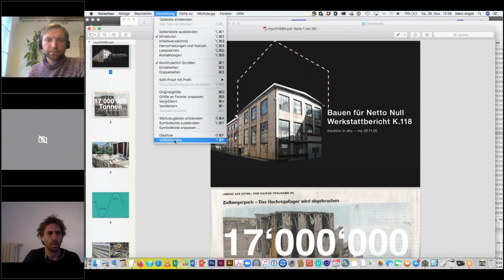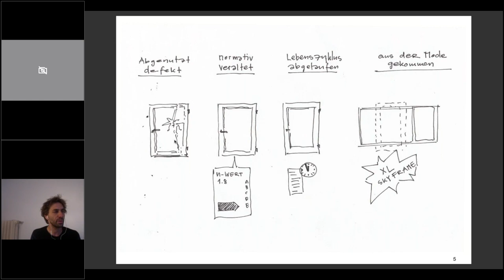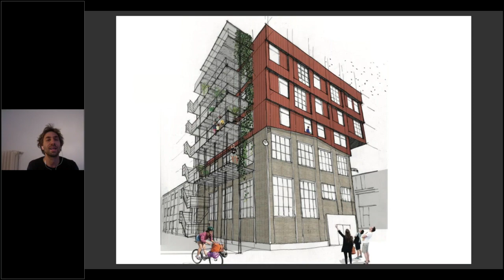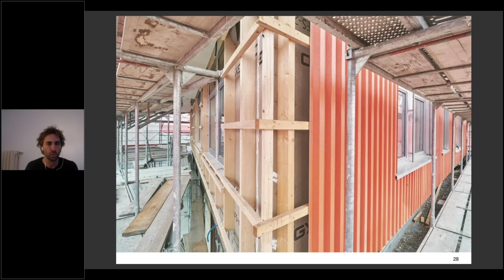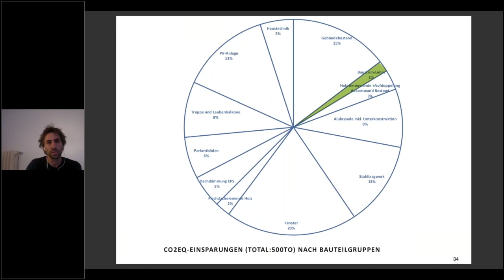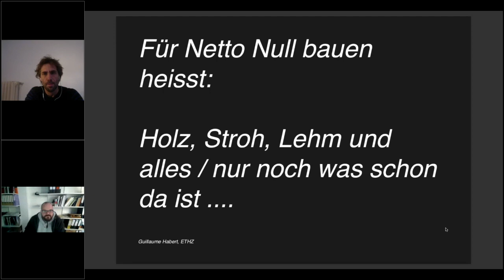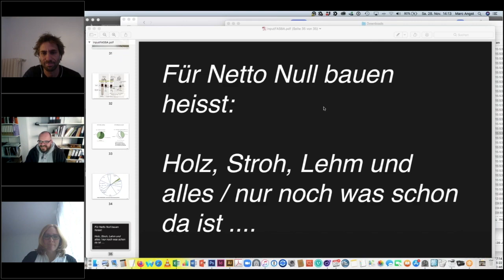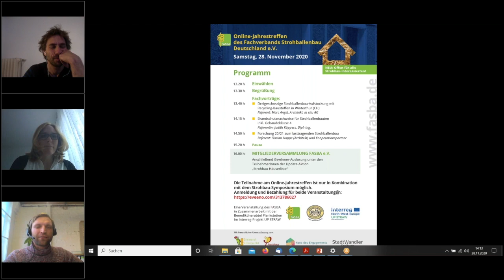Dreigeschossige Strohballenbau-Aufstockung mitRecycling-Baustoffen in Winterthur (CH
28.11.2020: Jahrestreffen des Fachverbands Strohballenbau Deutschland e.V.
Dreigeschossige Strohballenbau-Aufstockung mit Recycling-Baustoffen in Winterthur (CH)
Referent: Marc Angst, Architekt, in situ AG